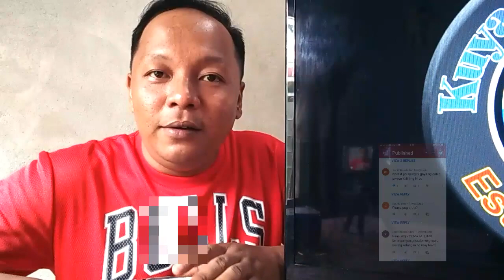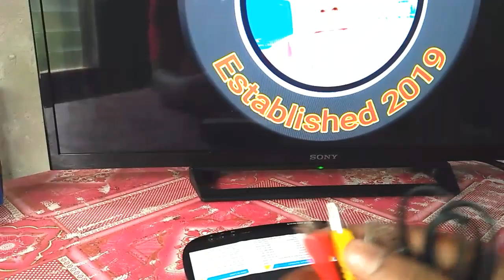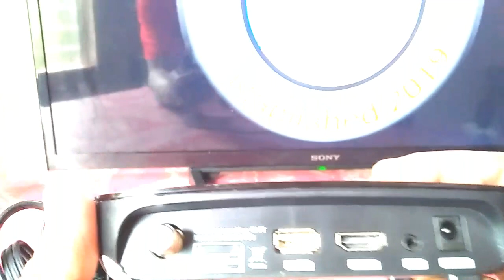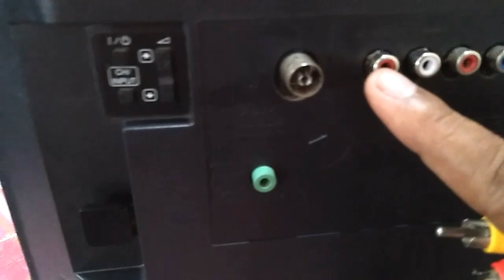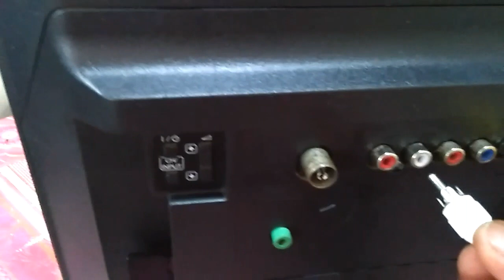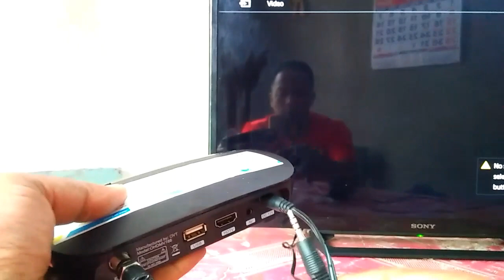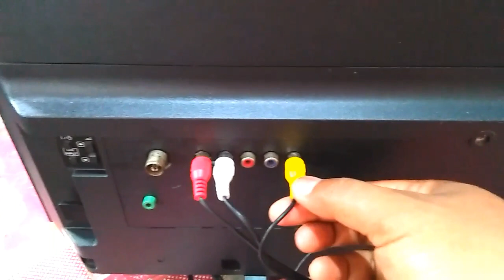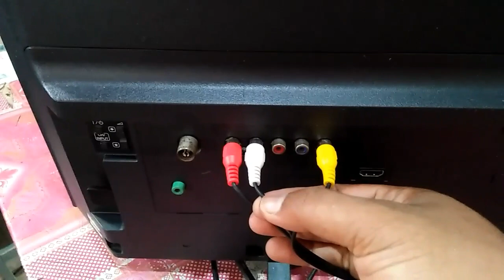DIGIBOX to CRT: How To Connect SkyDirect DigiBox To TV |Kuya JTechnology